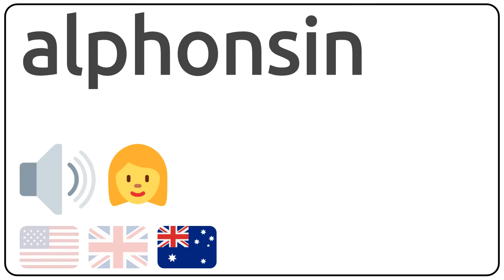How to pronounce alphonsin in english?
How to pronunce alphonsin in english
How to pronunce alphonsin in american accent 🇺🇸?
How to pronunce alphonsin in british accent 🇬🇧?
How to pronunce alphonsin in australian accent 🇦🇺?

Como se dice alphonsin en ingles?
Como se pronuncia alphonsin en ingles?